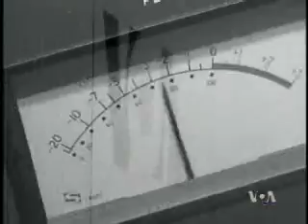2009-09-27 海峡论谈(5/5):两岸经济合作架构协议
美国之音海峡论谈:两岸经济合作架构协议- 台湾海峡两岸目前正在酝酿谈判两岸经济合作架构协议ECFA。这是一个在台湾相当有争议的议题。支持者认为，没有这个协议台湾将面临被亚洲主要经济体边缘化的困境。而反对者则指出，ECFA将使台湾不仅在经济方面越来越依靠大陆，在政治方面最终也将走向统一. 脸书: